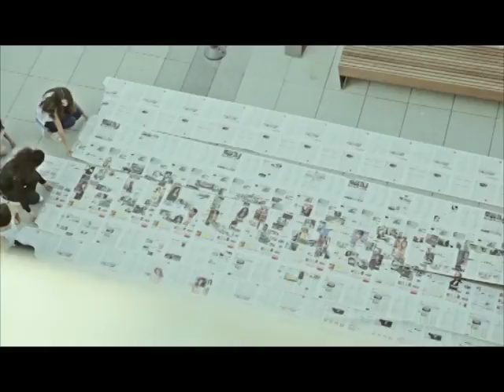Kosova Sot 28 03 2017